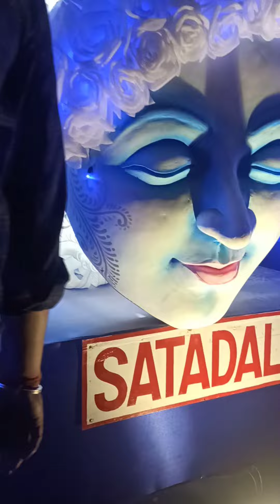Barasat ka Kali Puja famous festival#kedarnath